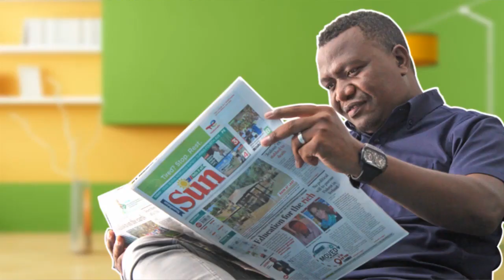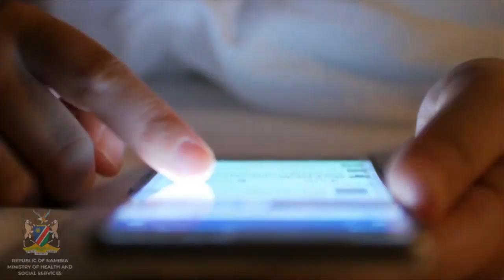The Evening Review - 20 January 2022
WATCH: Namibian Lives Matter representative Charles Siyauya says the ruling by a magistrate's court this morning in Kasane, Botswana which exonerated the Botswana Defence Force in the killing of the Nchindo brothers and their Zambian cousin in 2020 could lead to more killings of Namibians living along the borders with Botswana.